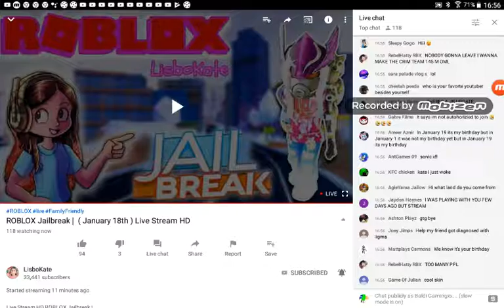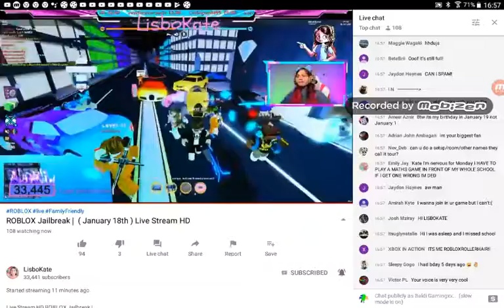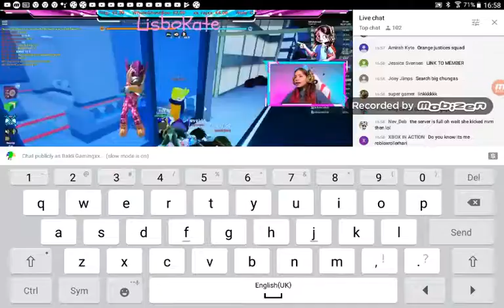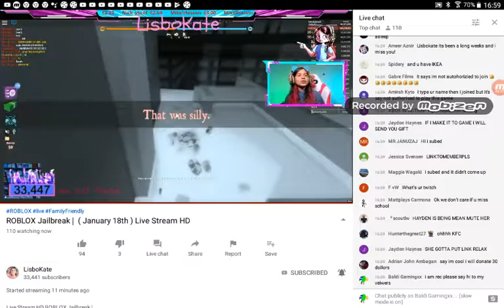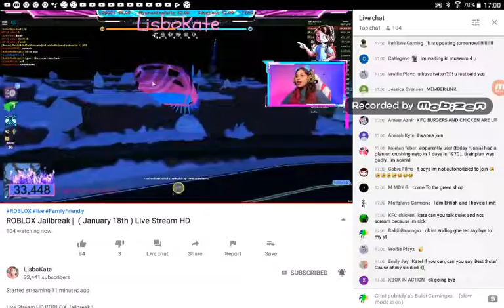Pls notice the veiwers kate not just meh